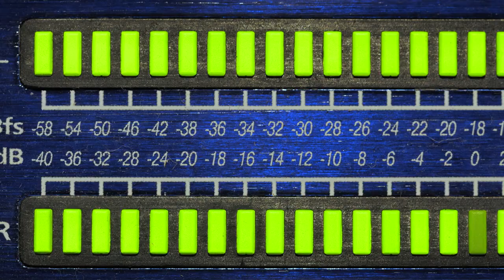A'Gun & Atheris Energy - Dj's Mc's [ Electro Freestyle Music ]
Electro Freestyle Music. New School and Old School, Breakdance. Music for dancing, training, sports and driving.

My name is Anton Aganin. I live in Yekaterinburg, Russia. since 1998, I have been interested  in developing modern electro freestyle genre. I am a music producer, arranger, and composer. I write music in a DAW FL Studio. I have the skills to play musical instruments. I love Breakdance sports dancing. I was engaged in Breakdance for 6 years. I love all styles of Breakdance dance.